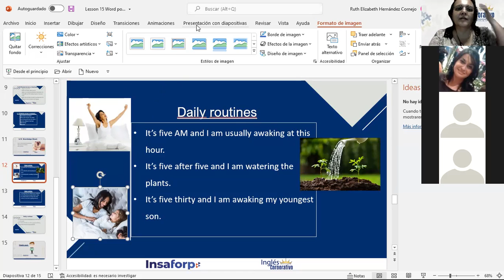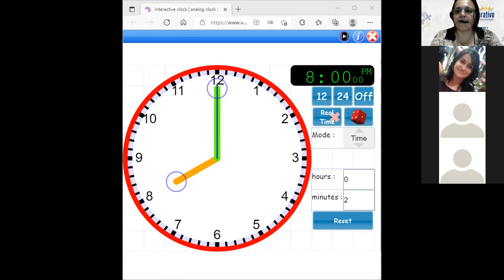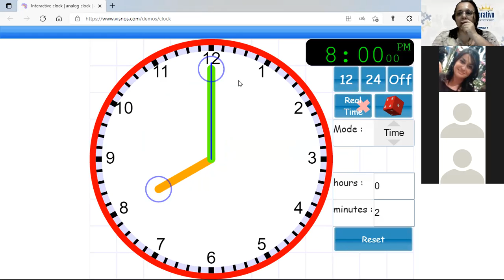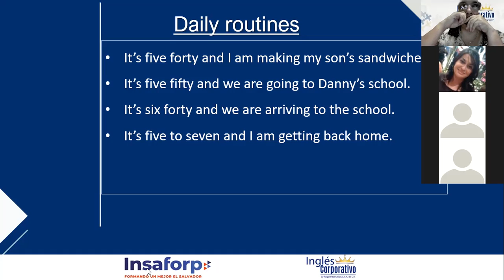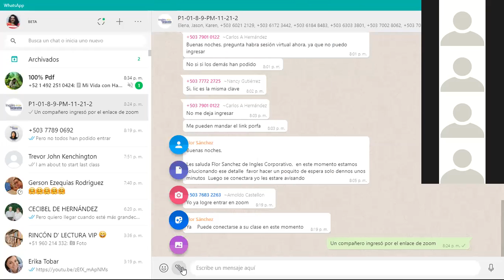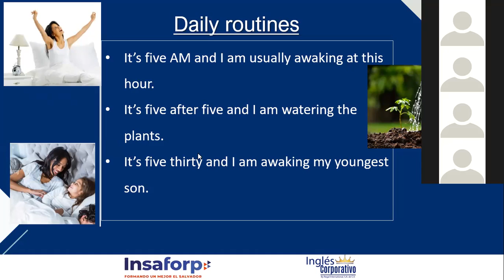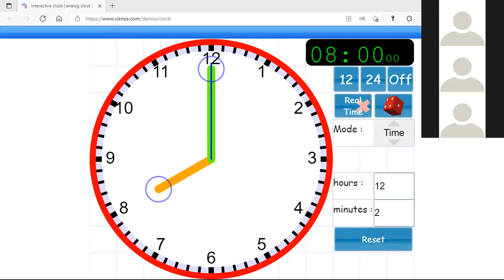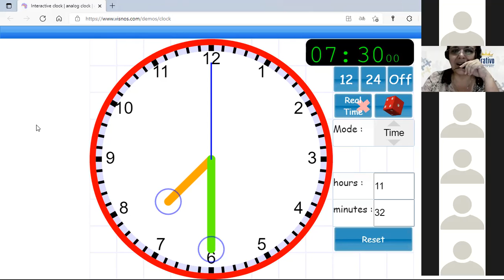Ingles Corporativo-Routines_Telling the time_Day16